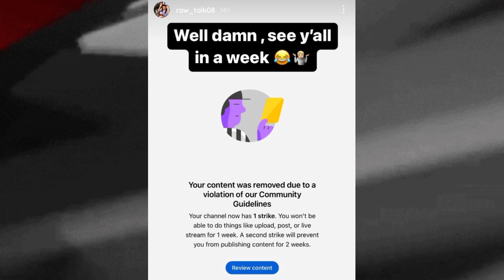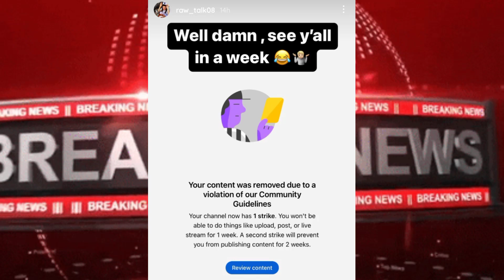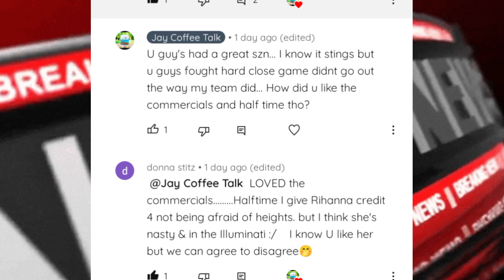BUSTA RHYMES VIOLATION, P NO GETS HIT❌⚡, BOXING STORIES, RIHANA HITS THE MIKE EPPS ON BIG STAGE